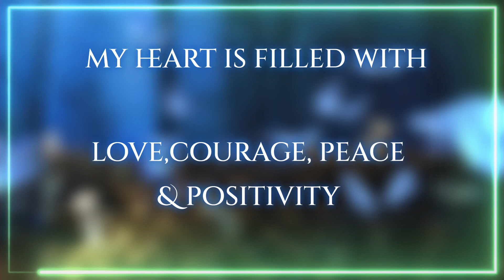change yourself | change your life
change yourself | change your
positive vibes
positive energy
positive thinking